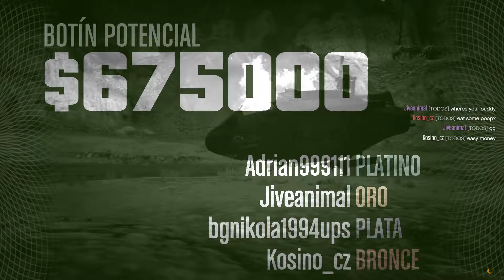Grand Theft Auto 5 Español Atracos a Bancos Laboratorios Humane